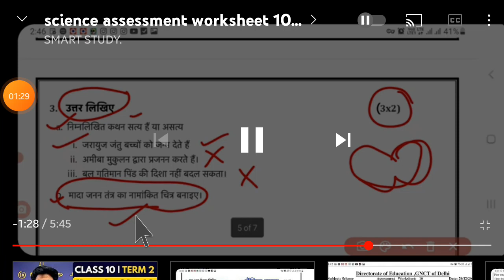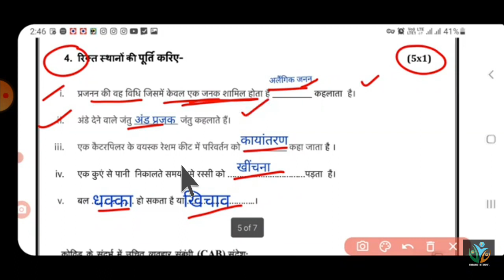assessment worksheet no 10. subject science. class 08. hindi medium. date (20/12/2021 ).